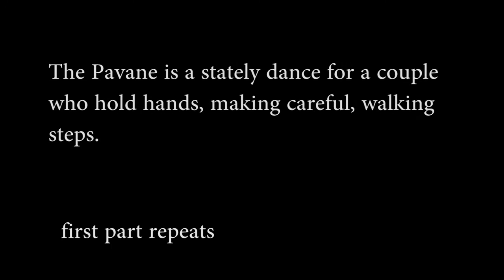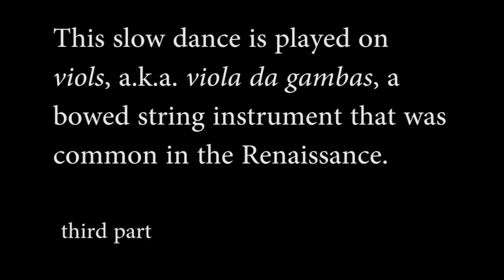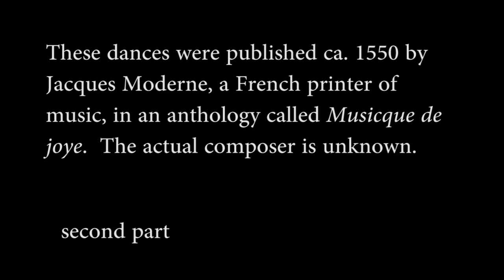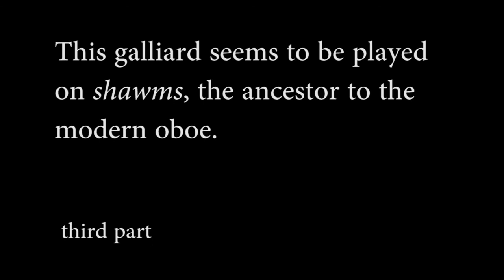Pavane and Galliard from Musicque de joye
Jordi Savall leads performances of a pavane (no. 14) and galliard (no. 15) from Jacques Moderne's Musicque de joye (ca. 1550).

This is version 1.1, correcting my claim about viols.  Also, technically the wind instruments in the galliard are rauschpfeifen.